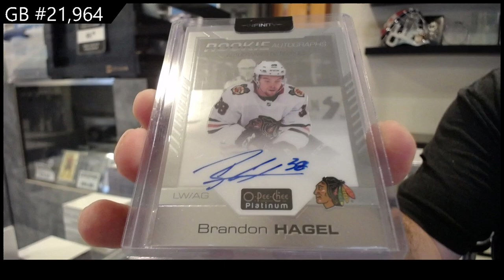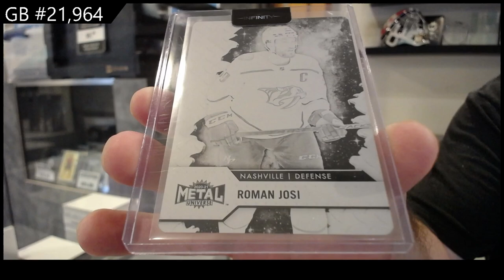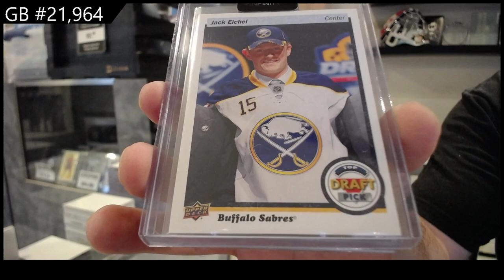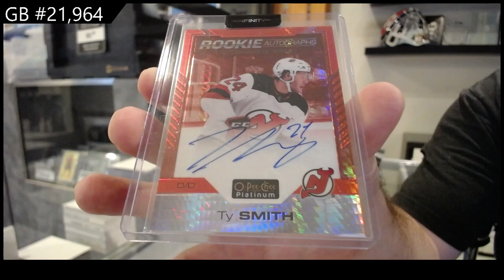CNC Infinity Plus Hockey 2 Box Break - CNC GB #21,964